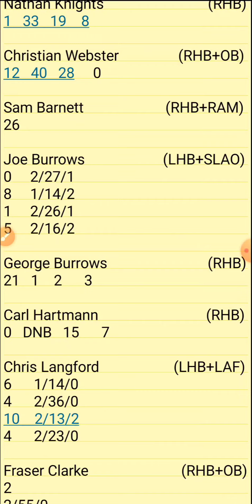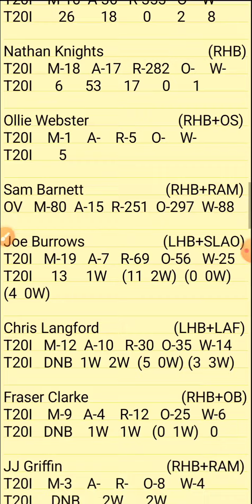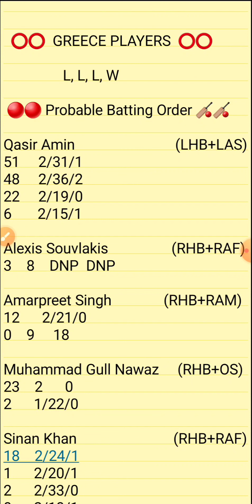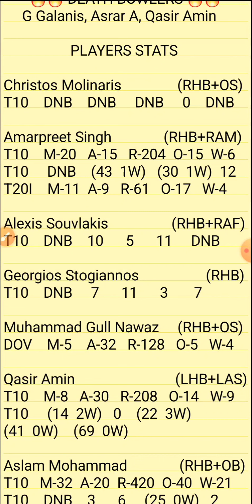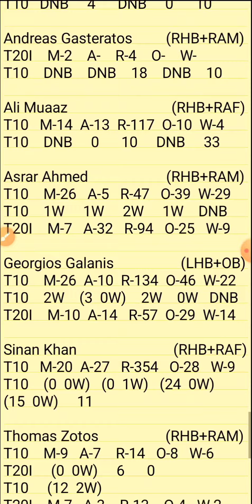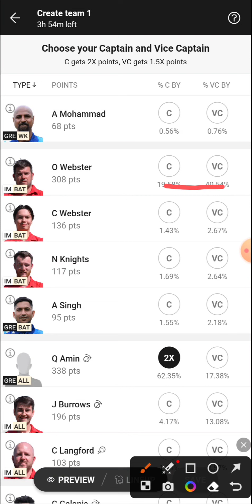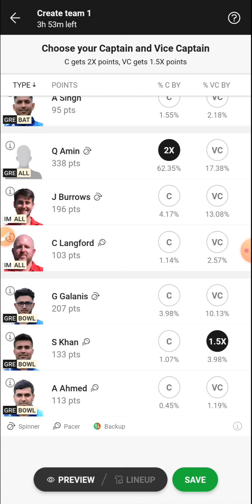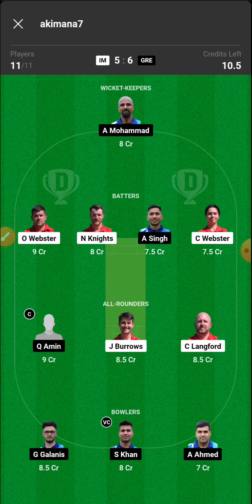IM VS GRE | IM VS GRE DREAM11 TEAM PREDICTION | IM VS GRE ECC T10 | European T10 Championship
1.ABOVE VIDEO IS BASED ON MY OWN RESEARCH AND ANALYSIS, NOBODY IS FORCED TO PLAY OR BELEIVE IN MY VIDEOS, GO WITH YOUR INSTINCT

2. DREAM11 TAKES GREAT CARE TO COMPLY WITH ALL CENTRAL AND STATE LEGISLATION IN INDIA TO ENSURE THAT USERS ARE FULLY PROTECTED.

IM VS GRE | IM VS GRE DREAM11 TEAM PREDICTION | IM VS GRE ECC T10 | European T10 Cricket Championship

PREDICTION
ANALYSIS
PREDICTIONS
IM VS GRE
IM VS GRE DREAM11
IM VS GRE DREAM11 ANALYSIS
IM VS GRE MATCH PREDICTION
IM VS GRE PREDICTION
IM VS GRE GAME OF 11
IM VS GRE MATCH TEAM
IM VS GRE TODAY'S TEAM ANALYSIS
IM VS GRE T10 MATCH
IM VS GRE T10 TEAM
IM VS GRE MATCH
IM VS GRE TEAM
IM VS GRE TEAM ANALYSIS
IM VS GRE TEAM PREDICTION
IM VS GRE TODAY'S MATCH
IM VS GRE T10
IM VS GRE T20 PREDICTION
EUROPEAN CRICKET NATION T10
EUROPEAN T10 CRICKET
SPAIN VS FRANCE

PITCH REPORT
MATCH PREDICTION